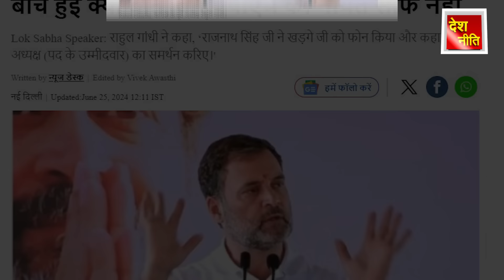इतना डरे हुए है मोदी, राहुल ने किया पर्दाफाश ! Parliament Session INDIA vs NDA on Speaker